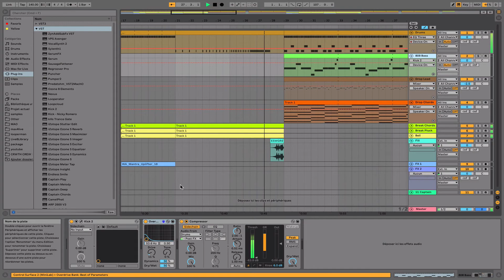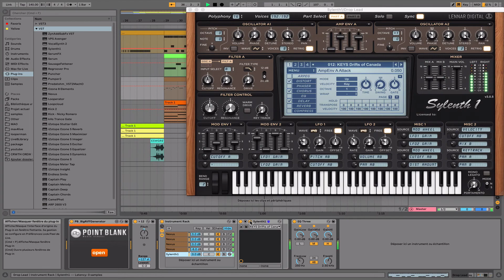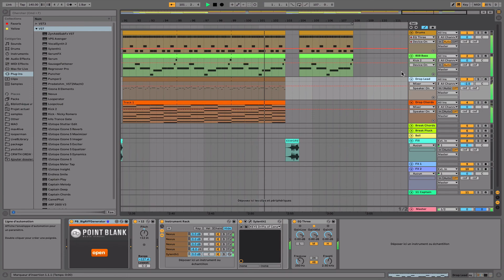DP - Dazzling Shore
Trap track